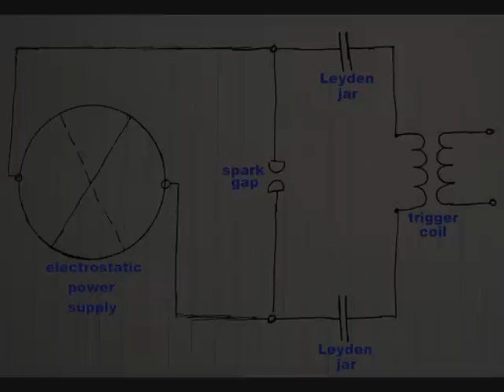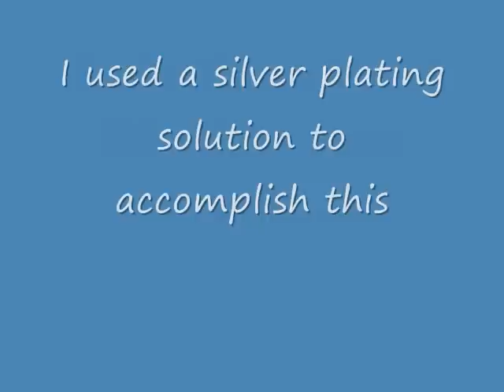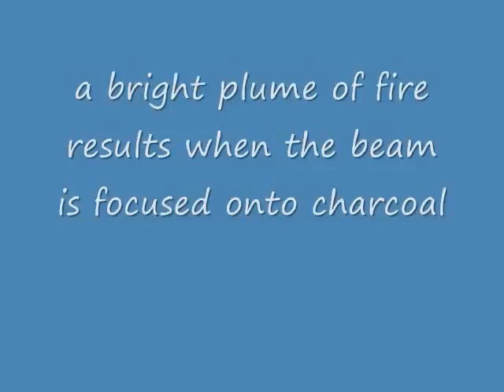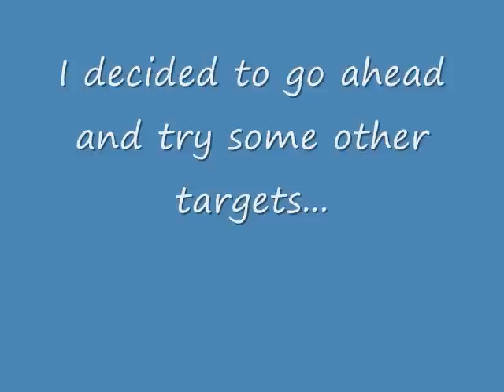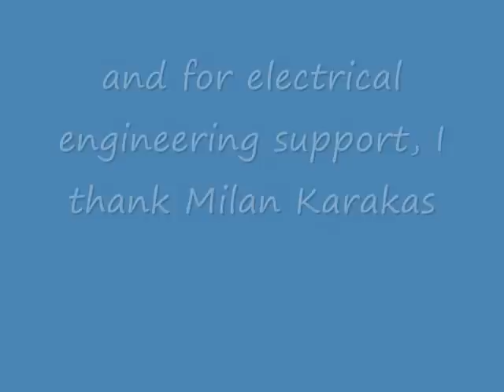Homebuilt Ruby Laser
I made some significant improvements to my ruby laser: now it burns holes through steel razor blades and makes a plume of fire when striking targets containing a high percentage of carbon. The beam is visible, although it is at the edge of the visible spectrum and therefore does not appear particularly bright to the eye. It also does not scatter as noticeably from dust and smoke as do visible lasers with shorter wavelengths (like green or blue).

More detail with much clearer pictures can be found on my Flickr site at: